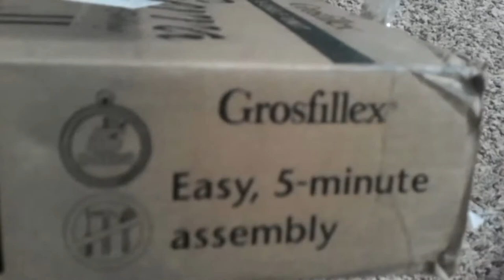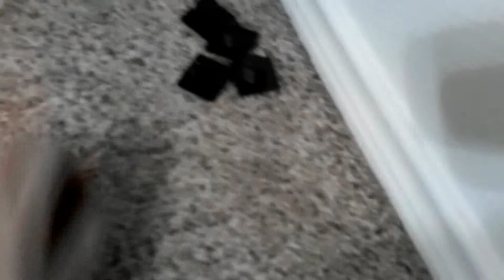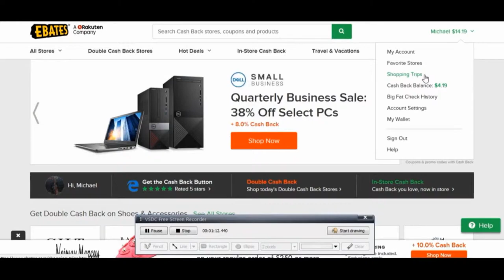New Bookcase Assembly | Vlog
Was going to do a bookcase buying video, but the audio was bad for the most part. The part that was good is of be talking a little about ebates 4:22

Got 49c back on this bookcase through ebates

**Music used**
Outro: Leavin (Sting) By MK2
Background: Mr. Tea by Rondo Brothers
Both Download from YouTube AL-

**Equipment used**
REC: Andoer HDV-Z20
MIC: Neewer